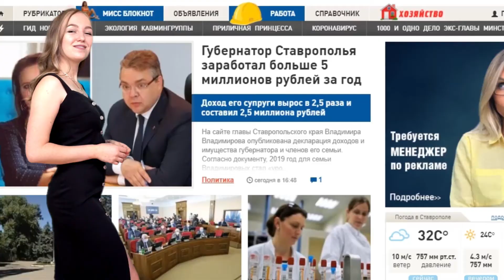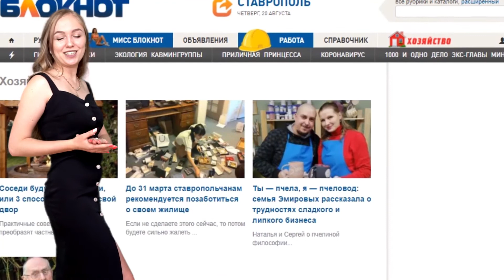Выходные на Ставрополье обещают быть пасмурными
О погоде на 21, 22 и 23 августа рассказала Вероника Москвитина — участница «Мисс Блокнот 2020».

Девушка впервые очно познакомилась с редакцией — она пропустила кастинг из-за болезни. Но неважное самочувствие не сломило ее мотивации к участию в «Мисс Блокнот» — Ника записала ролик, в котором презентовала себя и очень просила допустить ее к следующему этапу. Стремление девушки стать частью реалити-шоу от редакции убедили жюри взять Веронику в проект. Сразу после интервью с Муратом Эркеновым она решилась на первый опыт съемки в погоде.